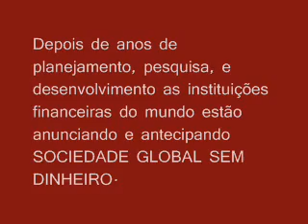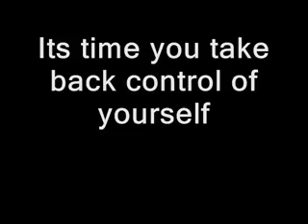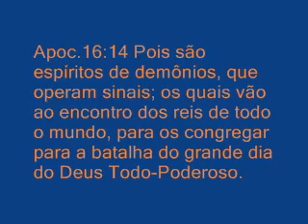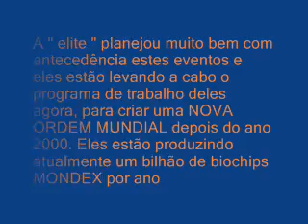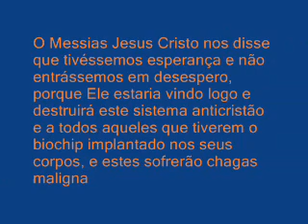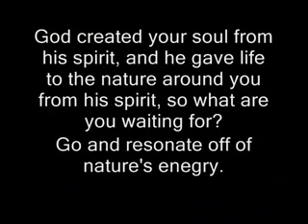O 666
A SOCIEDADE GLOBAL ESTA CHEGANDO PARA
ANTECIPAR A VOLTA DE CRISTO
la batalla final ya iniciado el próximo 666 de este
después del colapso de las torres gemelas en Nueva York (palabra Trade Center) la demanda de policía para restringir la entrada de turistas en los EE.UU. y otras parte EUROPA
el mundo, tienen un visado para permanecer en uno de estos lugares no tienen cido una tarea fácil
ataque con la ola de terrorismo en todo el mundo, la necesidad de contar con un sistema capaz de identificar a las personas será bien aceptado por la comunidad mundial.
tener el implante de un chip que es capaz de identificar personas, llegó a su debido tiempo, y, por tanto, conducir con un cheque, efectivo o tarjeta de crédito sólo se superó, el chip se llevará a cabo con el intercambio digital, o el dinero adiós
Sin embargo, el chip va a ofrecer muchas ventajas,
que no aceptan el sistema será considerada una amenaza para la paz mundial
   un segundo después el arrebato de la iglesia de Cristo en la tierra, será a partir de la gran guerra de la revelación
la creciente ira demonios del infierno, con toda la falange y tendrá los cuerpos de las personas, todos tienen un pensamiento.
   perseguir personas en todo el planeta para tratar de eliminar todos aquellos que no adherirse al nuevo sistema de identificación global, habrá una fe tan moneda única para todos.
con este sistema, no habrá más fronteras y el pasaporte, sólo un hombre será imperio del planeta ya que los diez países más poderosos del mundo se les dará el derecho a dominar a todo esto, si usted tiene preguntas al respecto, ver todos se tiene un pensamiento, ya que del mal que se vienen dentro de los cuerpos de las personas, porque el Espíritu Santo de Dios es no más en la tierra. ¿por qué el diablo va a entrar en el cuerpo del hombre más poderoso en la tierra antes de que el Papa va a ser todo el ejército para combatir la revelación en el valle en el este de Megido decir, el gran deseo se trata de eliminar a Israel de la faz de la la tierra, muchos se mataron por guillotina, o en otros instrumentos, será el flujo de sangre por las calles, nunca ha habido algo, sexo drogas muertes en el desprecio de la familia en todas partes, está en estado de alerta para que no estamos aquí hoy, aceptado A Jesús como su único salvador. AMEN

este hecho esta oración
Señor Dios,
Yo soy un pecador y necesita el perdón,
Creo que su hijo Jesús derramado su sangre preciosa y murió por mis pecados,
Estoy dispuesto (a) transformar a partir de hoy,
Señor Jesús, le pido que perdone todos mis pecados,
Estimado Jesús, le pido que por favor mi corazón y en mi vida personal y ser mi Señor y Salvador,
En nombre de Jesús, Amén.
   mi sitio puede ayudarle a
المعركه النهائية القادمة التى بدأت بالفعل هذا 666
وبعد انهيار البرجين التوامين في نيويورك (مركز التجارة كلمة (الشرطة الطلب لتقييد دخول السياح فى الولايات المتحدة الامريكية وغيرها من الجزء اوروبا
العالم ، من الحصول على تأشيرة للبقاء في واحدة من هذه الأماكن ليس لديها المعتاده مهمة سهلة
الهجوم مع موجة الارهاب في شتى انحاء العالم ، على ضرورة ان يكون هناك نظام قادر على تحديد الاشخاص وسيتم قبولها من جانب المجتمع العالمي.
وقد الزرع من ان الرقاقه قادرة على التعرف على الناس ، وصلت في الوقت المناسب ، وبالتالي يؤدي مع شيك ، نقدا او بواسطة بطاقه الائتمان من تجاوز للتو ، ورقاقة وسيتم ذلك مع تبادل الرقميه ، او الاموال وداعا
ومع ذلك فان رقاقة وسوف تتيح العديد من المزايا ،
من لا نقبل هذا النظام سوف يعتبر خطرا على السلام العالمي
   ثانية واحدة بعد نشوة الطرب من كنيسة المسيح على الارض ، وسيتم البدء في الحرب العظمى من الوحي
تصاعد الغضب شياطين الجحيم مع كل الكتائب والهيئات وسيكون من الناس ، كل واحد يعتقد ذلك.
   متابعة الناس في شتى انحاء كوكب الارض ومحاولة القضاء على جميع اولئك الذين لا الانضمام الى نظام جديد لتحديد الهوية بصورة عامة ، ستكون هناك عملة واحدة حتى الايمان للجميع.
مع هذا النظام ، لن يكون هناك مزيد من الحدود وجوازات السفر ، الا رجل واحد وسوف تكون القاعده الكوكب منذ عشرة بلدان أقوى من العالم سوف تعطي الحق للسيطره على كل هذه ، اذا كانت لديك اسءله عن ذلك ، انظر جميع وسوف يكون ذلك لأن الفكر والشر التي سوف تدخل ضمن هيئات من الناس ، لأن الروح القدس هو الله لا اكثر على الارض. لماذا الشيطان يدخل الجسم من اقوى رجل على الارض قبل ان البابا سيكون الجيش كله الى معركة الوحي في وادي في الشرق من megido يعني ، رغبة كبيرة سوف تحاول ازالة اسرائيل من على وجه لل الارض ، وسيكون العديد من قتل المقصلة ، او غيرها من الصكوك ، وسيكون من خلال تدفق الدم في الشوارع ، لم يكن هناك شيء ، والجنس والمخدرات وفاة في ازدراء من جانب الاسرة في كل مكان ، هي في حالة استنفار لأنك لم هنا اليوم ، وقبلت يسوع هو المنقذ الوحيد. آمين

وهذا يجعل هذه الصلاة
الرب ،
انا خاطىء والحاجة الى الغفران ،
واعتقد ان ابنه يسوع شلال الدم الثمين على مات من أجل بلدي والخطايا ،
وانا على استعداد (ل(تحويل من اليوم ،
الرب يسوع ، انني اطلب منكم ان يغفر ذنوب كل ما لدي ،
عزيزي يسوع ، انني اطلب منكم ان الرجاء في قلبي وحياتي الشخصيه ويكون ربي والمنقذ ،
في اسم يسوع امين.
   موقعي يمكن ان تساعدك